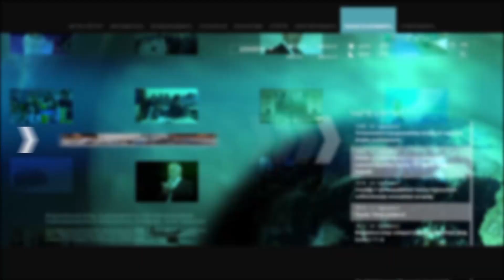«Մենք հաղթողներ ենք». «ՏաԼույս» երգչախումբ